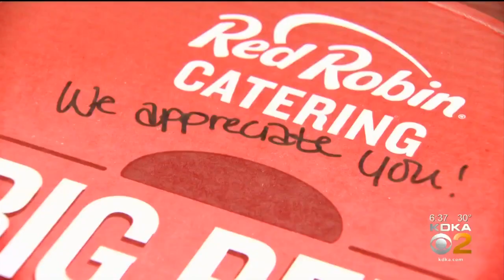Red Robin Shows Government Workers Appreciation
A van loaded with hamburgers from Red Robin pulled up to the Airport Maintenance Facility where burgers, chips and all the fixins’ were transferred to an airport vehicle for delivery to a secured area.